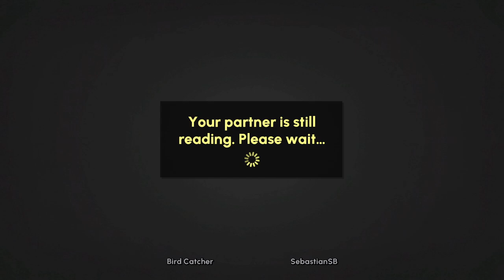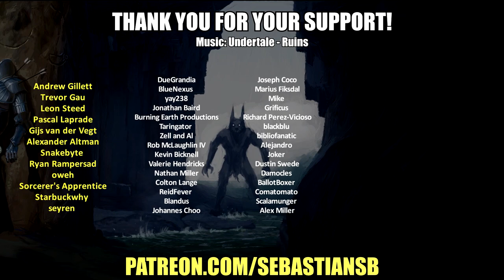Let's Play Escape Academy Co-op Part 2 - The Breakout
Game Description:

Welcome to Escape Academy. Train to become the ultimate Escapist. Solve Puzzles. Hack Servers. Meet the Faculty. Brew the perfect cup of tea. Escape Rooms in single player or co-op with a friend - local or online!

You've just arrived at Escape Academy, a school where promising students train to become the ultimate Escapist.

Play over a dozen masterfully hand crafted rooms, designed by experienced experts in the field of REAL LIFE escape rooms.

Experience the entirety of Escape Academy alone in single player OR through two player co-operative play. Available in local or online splitscreen.

Explore the campus of Escape Academy and get to know the faculty, a colorful cast of characters, each an expert in the art of Escape. And some with secrets yet to be uncovered...

Featuring Music and Sound Design by the one and only doseone (Gang Beasts, SLUDGE LIFE, Disc Room, Enter the Gungeon).

Escape Academy’s Respected Curriculum:

Attend a Tea 'N Tea Party - Can you defuse the bomb before your tranquil cup of tea gets cold? Your grade (and physical well being) depend on it!
Hack the Professor - Solve a quantifiably feverish series of challenges to prove to the Academy’s super A.I. that you’ve got the skills to become an Escapist.

Go for the Gold - Represent your class in everyone’s favorite sporting event, The Rival Room. Go toe-to-toe against your nemesis in a puzzle-race to prove who’s top of the class.

Do Not Drown! - Being at the bottom of a puzzle-tower that’s rapidly filling with water is NOT ideal. Scramble to the top for that sweet, sweet oxygen.
Spray Paint the Monument - Art class is no Easy-A at the Academy. Leave your mark on the historic Monument of Escape but uh… hurry up! The Headmaster didn’t exactly approve the lesson plan.

And this is just a portion of the wacky (and often lethal) curriculum!

REVIEWS

“nails the satisfaction of unraveling giant yarn balls of secrets and feeling like a genius.”
Game Informer

“an early favorite for one of the most charming and timely entries in the 2022 gaming calendar.”
The Verge

“Escape Academy is sure to delight escape room fans and make the genre more approachable for all sorts of puzzle lovers.”
Comic Book Resources